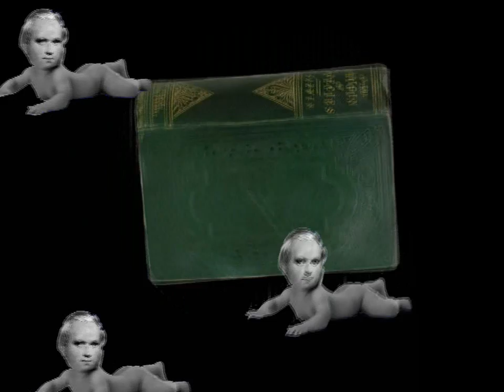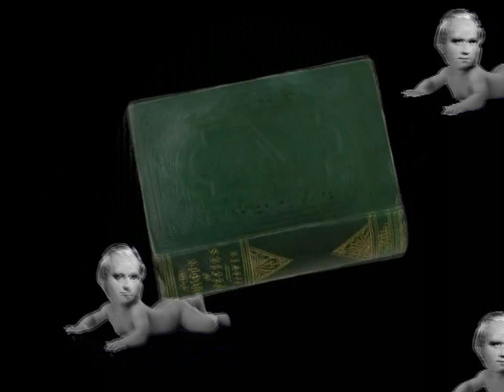Reality is crazier than you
Seriously. Nothing to see here.

OK. Let me explain.

I've just been accepted as a YouTube partner. That means you can have a video auto-play as soon as somebody enters your channel. At first I switched the feature off. Then I decided I'd switch it back on again, but only to have it show a "banner" type video without sound. This is that video. Yes. It's just a bit of silly imagery. It means nothing.

The book is a first edition of The Origin of Species by Charles Darwin. The head on the baby is also Charles Darwin's. A YOUNG Charles Darwin.